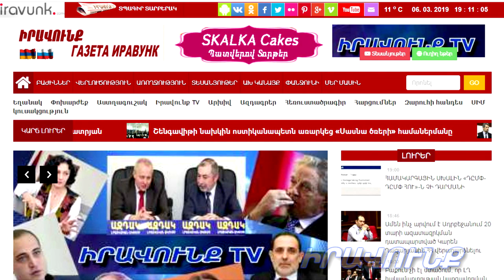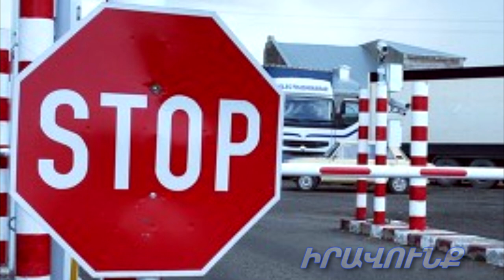Այլընտրանքային լուրեր 13․05․2020